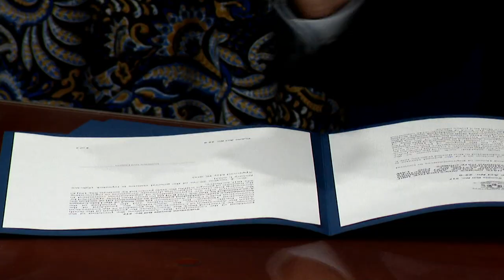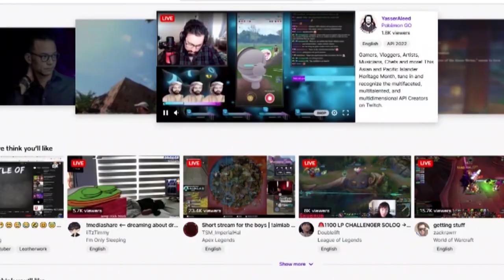Gov. Lamont signs new law expanding reach of Hate Crimes Unit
Just 10 days after a white supremacist opened fire on a grocery store in Buffalo N.Y., Gov. Ned Lamont signed a new law expanding the reach of Connecticut State Police's new Hate Crimes Unit.